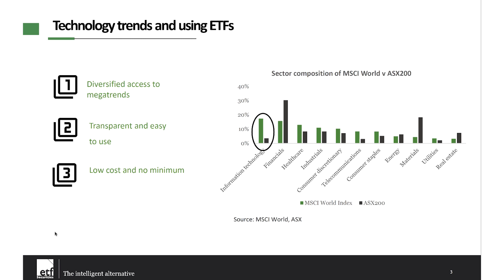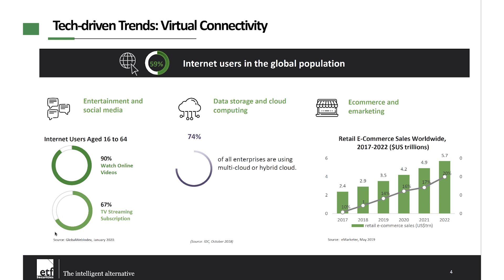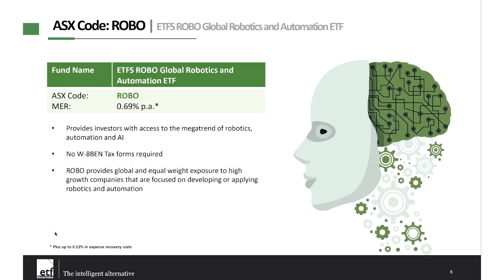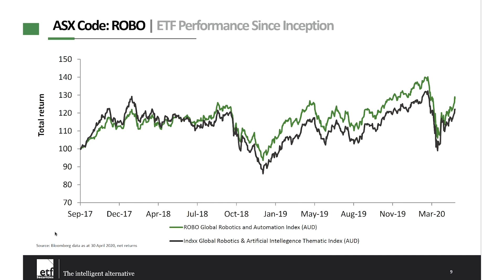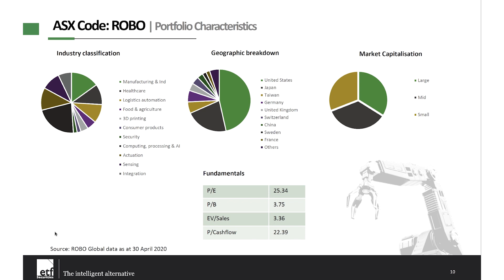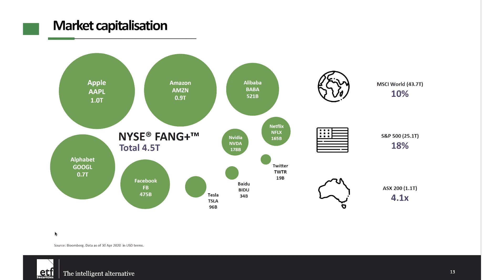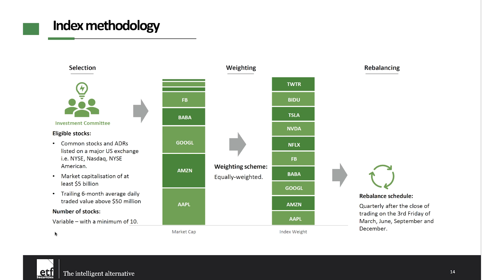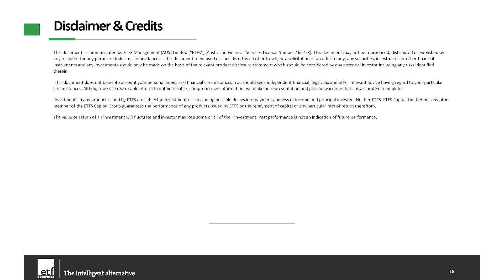Fund In Focus: ETFS Future Present Range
Technology trends such as cloud computing, and video streaming are defining our everyday lives and the world we live in. But for many investors, they form a relatively small part of their portfolios. This is particularly true in Australia, where technology makes up a tiny portion of the ASX. The ETF Securities Future Present Range gives investors access to these trends.
The ETFS Robotics and Automation ETF (ROBO) invests in companies that operate in the 12 subsectors relating to robotics, automation, and artificial intelligence, such as manufacturing and 3D printing.
The ETFS FANG+ ETF (FANG) invests in an equal-weighted portfolio of 10 technology leaders – Facebook, Amazon, Netflix, Alphabet, Tesla, NVIDIA, Twitter, Apple, Ali Baba, and Baidu.
In this Fund In Focus, I discuss some of the tech-driven trends in society today, where ROBO and FANG sit in a portfolio, and some of the exciting applications of robotics and AI